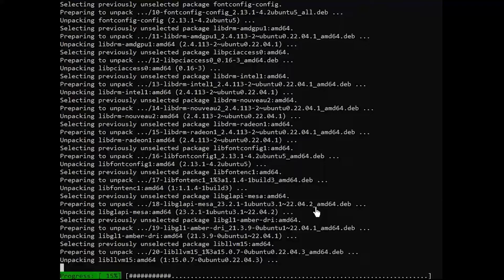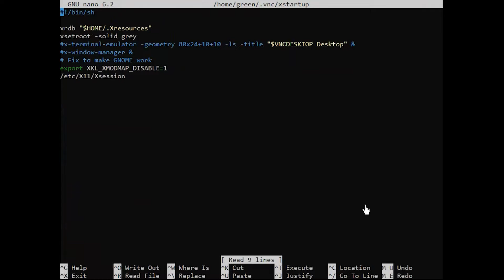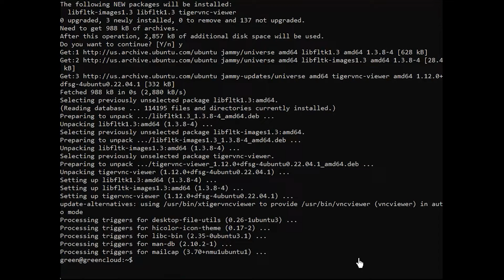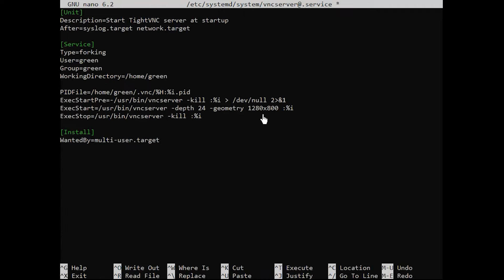How to install and configure VNC Server on Ubuntu 22.04 | VPS Tutorial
Virtual Network Computing, or VNC, is a connection system that allows you to use your keyboard and mouse to interact with a graphical desktop environment on a remote server. It makes managing files, software, and settings on a remote server easier for users who are not yet comfortable with the command line.

In this video, you’ll set up a VNC server with TightVNC on an Ubuntu 22.04 server and connect to it securely through an SSH tunnel. Then, you’ll use a VNC client program on your local machine to interact with your server through a graphical desktop environment.